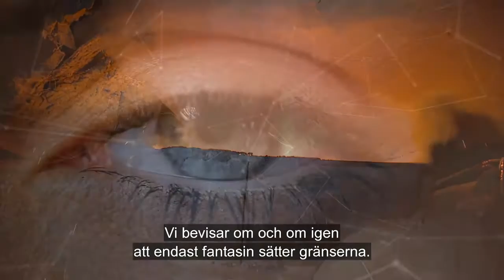Swedish subtitling sample | Swedish captioning | OVAKO | GoPhrazy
Capture the hearts and minds of your Swedish audience! 💙
and let's GoPhrazy together in Swedish!

We provide the following services:

► Swedish subtitling
► Swedish open & closed captioning (HoH)
► Swedish SDH (subtitling for the deaf and hard of hearing)

 We caption the following content:

► Swedish broadcast media subtitling
► Subtitling for TV series in Swedish
► Cartoon and animation subtitling in Swedish
► TV movies subtitling in Swedish
► Feature films and cinema subtitling in Swedish
► Motion picture subtitling in Swedish
► 3D movies subtitling in Swedish
► Promos and trailers subtitling in Swedish
► Video games subtitling in Swedish
► Explainer videos subtitling in Swedish
► TV commercial subtitling in Swedish
► Video ads and presentations subtitling in Swedish
► Product launch video subtitling in Swedish
► Motion graphics subtitling in Swedish
► Documentary subtitling in Swedish
► Promotion and advertising spot subtitling in Swedish
► Swedish online training course subtitling
► E-learning course subtitling in Swedish
► Educational video subtitling in Swedish
► Instructional video subtitling in Swedish
► PR and marketing video subtitling in Swedish
► Corporate video subtitling in Swedish
► Social media and website subtitling in Swedish
► YouTube and Vimeo video subtitling in Swedish
► Webcast and podcast subtitling in Swedish
► Music clip subtitling in Swedish